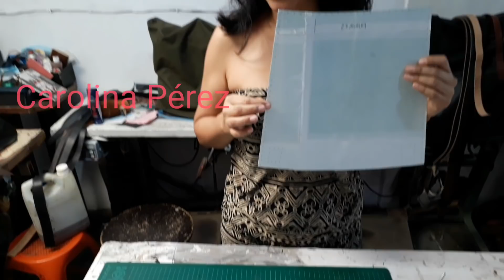¿Como hacer un bolso de cuero artesanal?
Bolso totalmente hecho a mano.
cueros perforados unidos puntada a puntada de una forma muy sencilla de hacer .